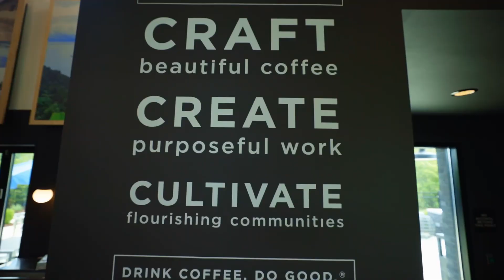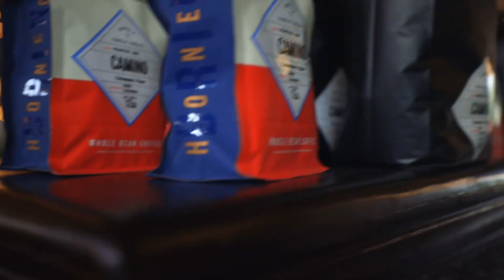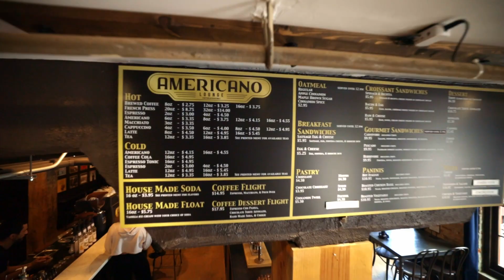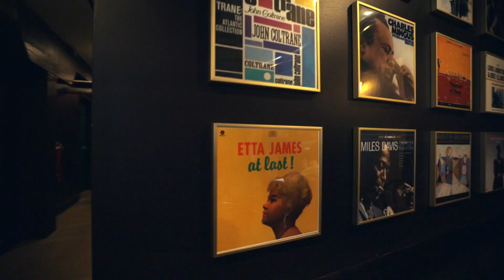Nashville, TN | Charming Coffee Spots For Your Next Trip To Nashville.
These are the best coffee Spots in Nashville. As a Local and Digital Creator here in beautiful Nashville Tennessee, I know all the best places to get Coffee and also Amazing Content for Social Media. Come along with me and my fiance ( Amy Jo ) as we explore the BEST of the BEST.

Much love, GOD Bless, and Enjoy!